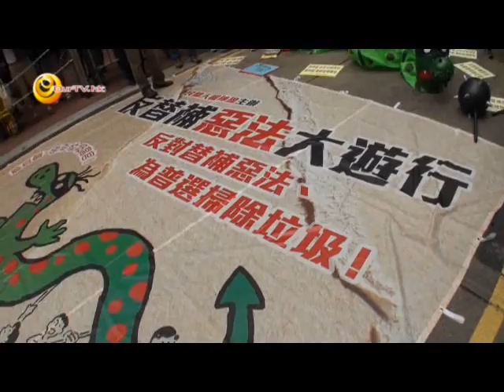「反遞補機制遊行」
2011年09月24日

民陣發起反遞補機制遊行，從銅鑼灣遊行至新政府總部的遊行